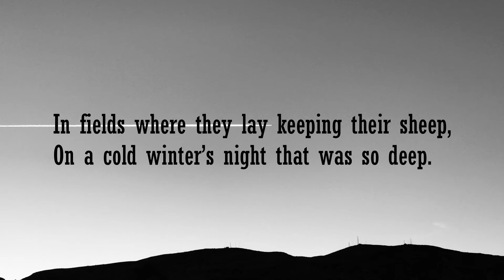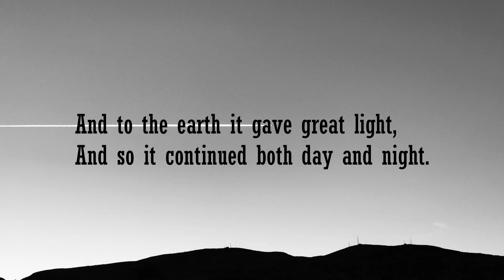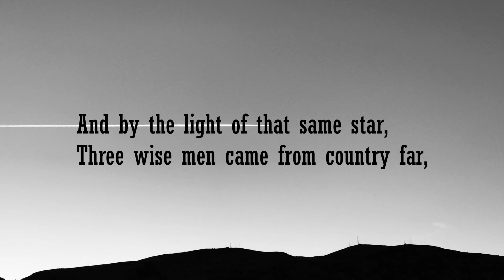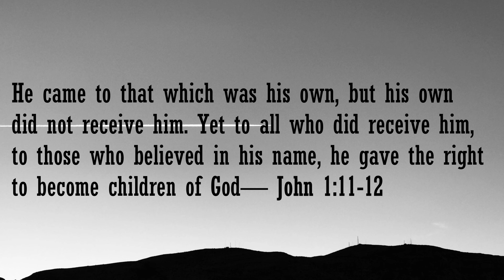The First Noel |Dawn Aia Lepon